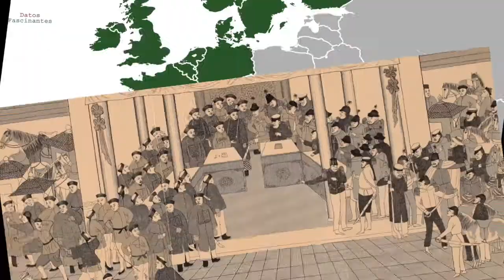Cixi, la emperatriz viuda china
Cixi fue una poderosa fuerza en el gobierno chino durante la ultima etapa de la dinastía Qing. Ella efectivamente lo controló por 47 años y fue una figura clave en mantener ese gobierno andando hasta el principio del siglo XX. Cixi fue una concubina del emperador débil y viejo llamado Xianfeng, y luego se convirtió  en emperatriz. Ella despiadada y astutamente puso bajo su vigilancia a toda la corte china, incluyendo los próximos emperadores, su propio hijo y sobrino. Cixi era muy conservadora pero logró cambios en la sociedad y ejercito chino, ya que fue obligada a finalmente modernizar a China despues de varias humillantes derrotas militares como el devastador Levantamiento de los Boxers. La emperatriz Cixi navegó fuertes mares politicos en su vida, y varias veces casi tumban la monarquía por completo, pero al final, pudo seguir con lo que mas anhelaba, las riendas del poder del imperio chino.

Aquí tienes curiosidades sobre personas importantes de la historia del mundo.

Pulsa la campanita y así no te pierdes ningún video nuevo!

Fuentes
Hubert Vos, Public domain, via Wikimedia Commons
Yu Xunling, Court Photographer, Public domain, via Wikimedia Commons
Katharine Carl, Public domain, via Wikimedia Commons
Xunling, the court photographer, Public domain, via Wikimedia Commons
Public domain, via Wikimedia Commons
Palace Painter, Public domain, via Wikimedia Commons
Qing Dynasty Court Painter, Public domain, via Wikimedia Commons
Richard Simkin, Public domain, via Wikimedia Commons
Charles Denby, Public domain, via Wikimedia Commons
The Palace Museum, Public domain, via Wikimedia Commons
Ten scenes recording the retreat and defeat of the Taiping Northern Expeditionary Forces, Wikimedia Commons
Leipzig Illustrierte Zeitung 1900, Public domain, via Wikimedia Commons
English:  Felice Beato中文：费利斯·比特日本語: フェリーチェ・ベアト, Public domain, via Wikimedia Commons
From a Chinese painting, Public domain, via Wikimedia Commons
Henri Meyer, Public domain, via Wikimedia Commons
Unknown photographer, 1876, Public domain, via Wikimedia Commons
Baranov, Alexey Mikhailovich, Public domain, via Wikimedia Commons
Ming Dynasty Painting, Public domain, via Wikimedia Commons
From Tōgō Shrine and Tōgō Association
Amédée Forestier[1], The Illustrated London News., Public domain, via Wikimedia Commons
Navy troops of Eight-Nation Alliance during the Boxer Rebellion, painted by Japanese in 1900.